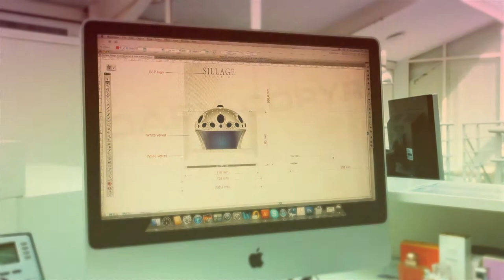House of Sillage | Haute Parfumerie - Interview by Legendary Perfumer Francis Camail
Legendary Perfumer Francis Camail in his career first ever interview, shares his passion & admiration for House of Sillage and Founder & CEO Nicole Mather. House of Sillage pays homage to the artistry, traditions, and craftsmanship of the classic parfumerie, while transcending modern conventions. Our unique ingredients, time honored attention to detail with jewelry and Swarovski Crystals, tailors a customer experience that is unmatched and unrivaled in the industry. Our offerings give a new presence with a potent sense of luxury and grandeur, from the visionary spirit of Founder & CEO Nicole Mather.

Evoke the best of memories with an everlasting emotion of pure happiness and sophistication. Discover our world of Haute Parfumerie and Cosmetics. Welcome to The House of Sillage.